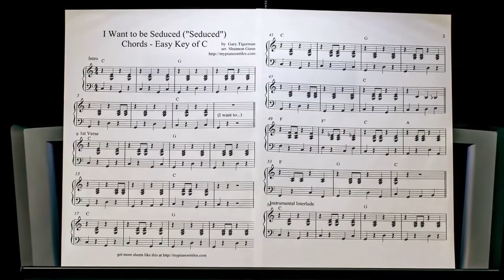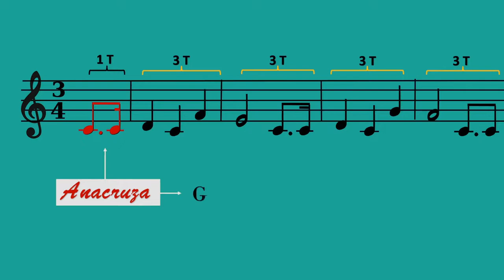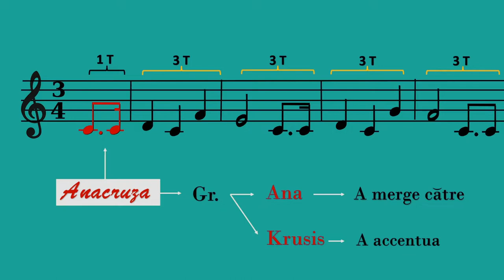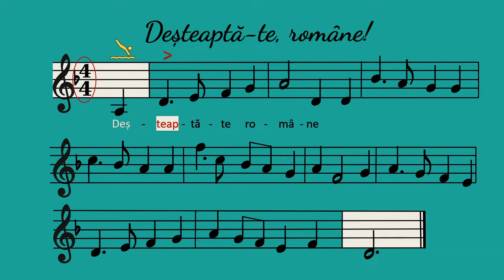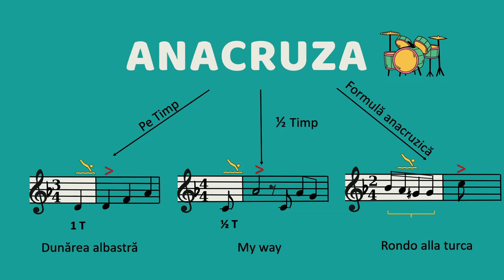Anacruza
Resursa poate fi folosită de profesori în activitatea de învățare corespunzătoare unității “Elemente de limbaj muzical. Ritmul”, clasa a VI-a.
Materialul video:
- debutează prin realizarea legăturii dintre elementele de limbaj muzical și literatură, autorul făcând o paralelă între cuvinte / propoziții și măsurile unei lucrări muzicale.
- reprezintă o lecție de predare, în care este prezentată formula Anacruză, utilizată de compozitori în lucrările muzicale
- sunt date exemple din melodii cunoscute de către elevi: Happy Birthday to you și Deșteaptă-te, române! Și este analiză pe pe partitură.
- autorul reamintește elevilor rolul și locul accentelor în măsurile muzicale pentru a putea face legătura cu elementul de noutate plasat pe timp secundar, utilizat cu scopul de a pune în evidență timpul principal al lucrări muzicale.
- conținutul interdisciplinar este asociat atât cu literatura, cât și cu sportul, anacruza fiind prezentată ca elan înainte de saltul în apă. Astfel elevii își crează și o imagine vizuală a noilor elemente prezentate.
- tipurile de anacruză sunt însoțite de exemple audio și de partitură, fiind indicat exect locul în care de află anacruza muzicală.
- resursa se încheie printr-o invitație către elevi de a asocia anacruza cu alte activități din viața de zi cu zi.
Timpul alocat activității care utilizează resursa:
Parcurgerea resursei se poate realiza în  5 minute
Resursa a fost create în platformele Powerpoint și programul de editare video Adobe Premiere.
Este necesar ca profesorul să oprească video-ul pentru a se adigura de înțelegerea noilor noțiuni de către elevi.